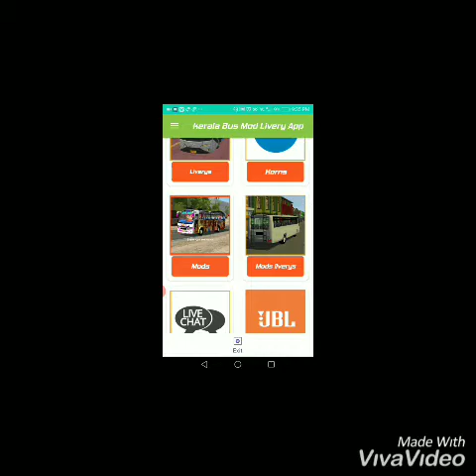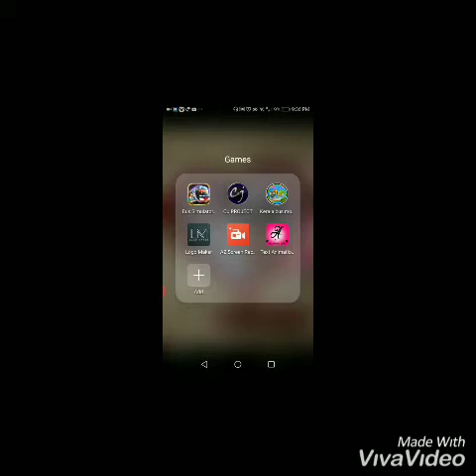new bus mod bmr v1.1 how to download bmr v1.1 in tamil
in this  video explained how to download new released mod bmr v1.1 it is very amazing tutorial

credits:

team kbs